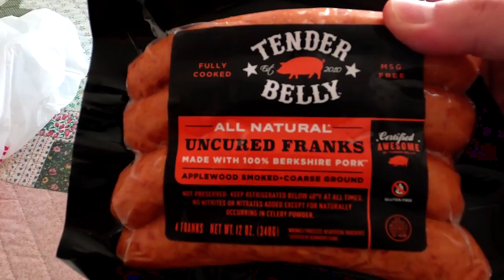"미국생활" 오랜만에 풀먹인 소먹기 (ft. that Friday night)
1. 그로서리 아울렛 (Grocery outlet)에서 치즈, 크래커, 풀먹인 소, 아이스크림, 소세지좀 샀어요.

2. 한창 덥다가 해지면 선선해져서 소먹은지 조금 오래되서 고기를 구워서 와인과 먹었어요.

3. 해가지면서 점점 어두워지는데 기분이 좋더군요.